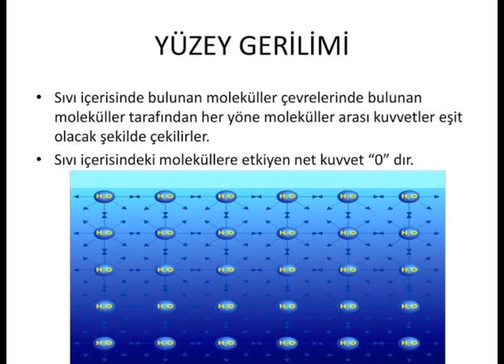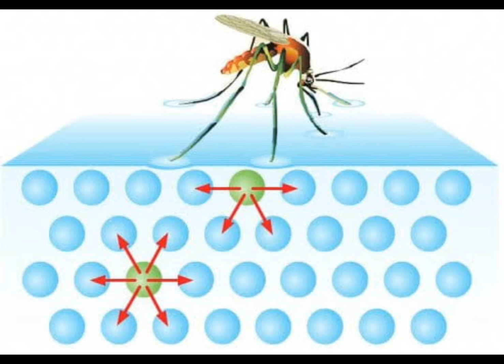Canlılar Suyun Üstünde Nasıl Yürür